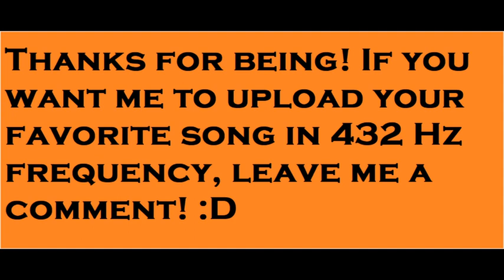Frecuencia 432 Hz - Fun People - Distinto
Este canal trata de subir música en frecuencia 432 hz para generar un bienestar.